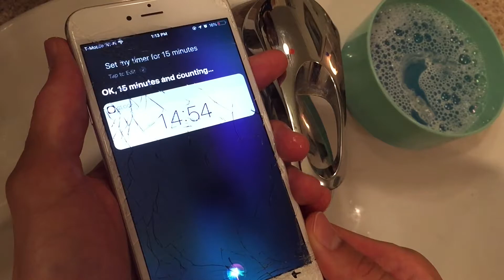September 14, 2021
ika-labing apat ng Setyembre, dalawang libo't dalawampu't isa